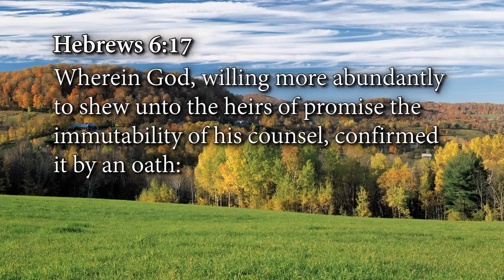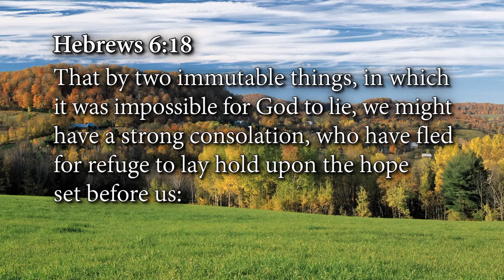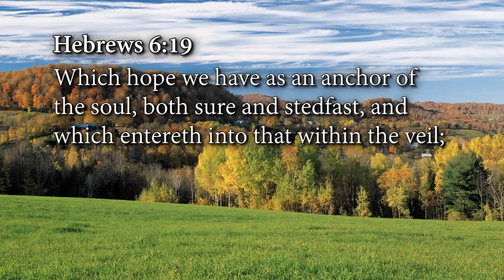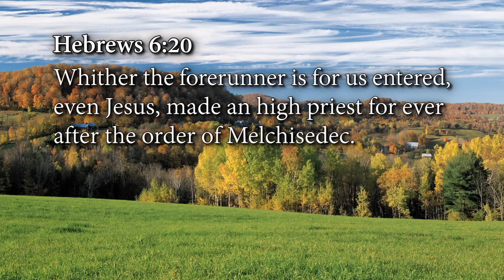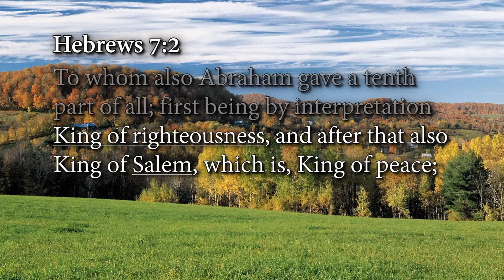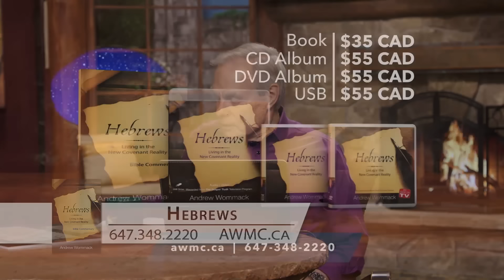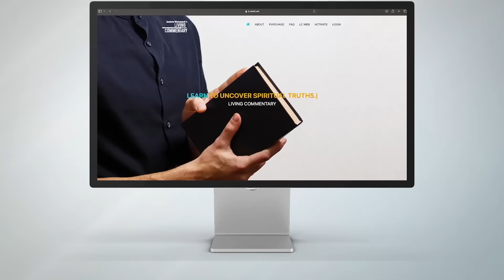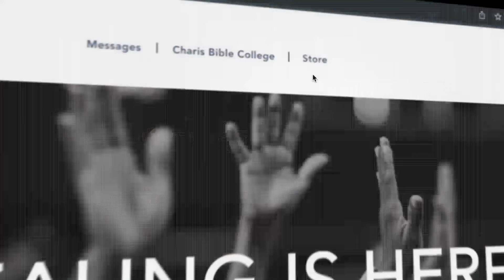Hebrews: Living in the New Covenant Reality | Week 4 | Day 3 | October 02, 2024